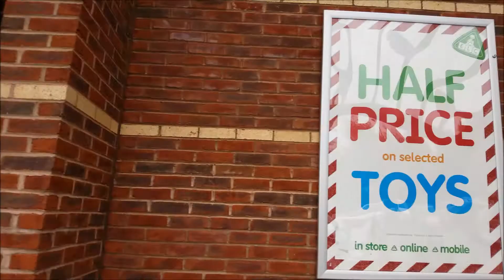WHEN WILL MY BABY SIT UP | MILESTONE ACHIEVEMENT |BABY DEVELOPMENT | SHOPPING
when my baby started sitting up. Yey! How exciting is this.. I love it when Jamie reaches a new milestone, and to be getting it on camera is magical! He is a very clever little man and this has opened a window of opportunity for him, playing with toys, feeling like he has more freedom, a new bath seat!.. although the face plants are not welcome (he has a few of those) more practice and he will be a pro!! practice crawling is next on the agenda!...
Keep watching for the outtakes!